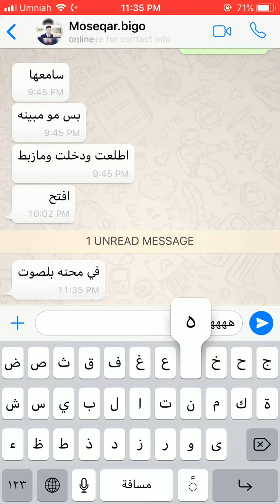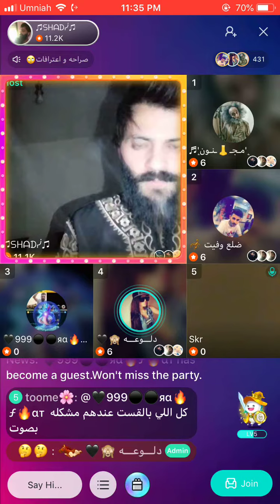Sokr Nice KSA Voice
Don't worry about the whatsapp msg; As it means that he has a problem @ the voice ME7NA = Moshkela AW Moseeba sometimes;)